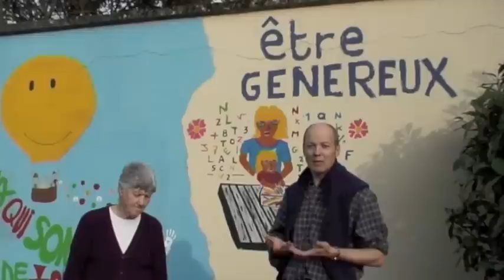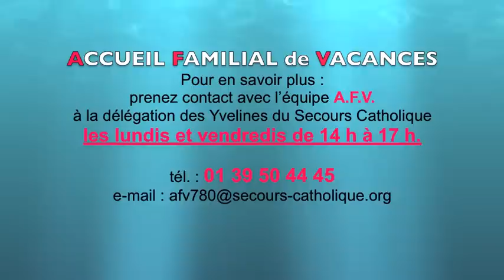L'Accueil Familial de Vacances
Petite vidéo de 5'47" qui présente l'Accueil familial de Vacances du Secours Catholique dans les Yvelines et au Chesnay en particulier.